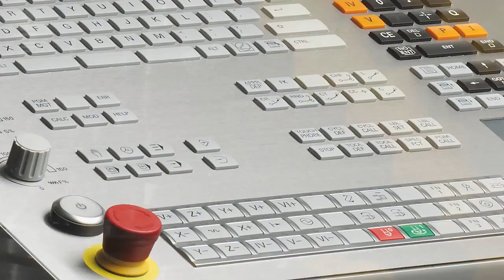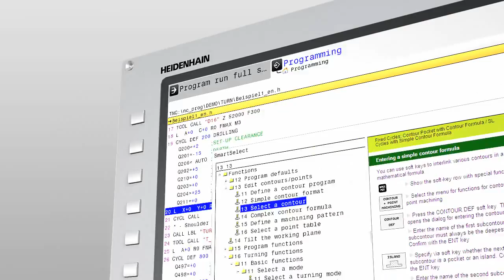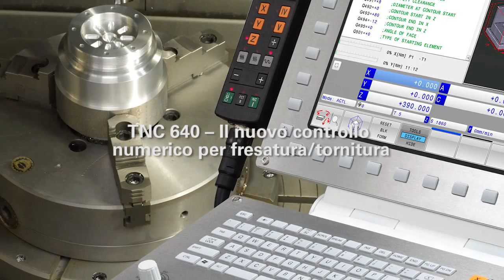HEIDENHAIN TNC 640